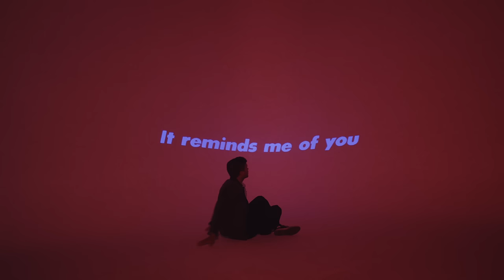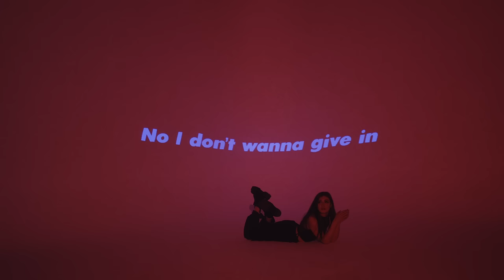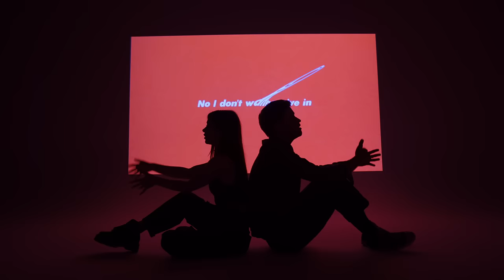The Summer Set - Teenagers ft. Against The Current (Official Music Video)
Official video for "Teenagers" by The Summer Set.
Director: Matt Trainor

Lyrics:

Empty streets and stolen cars
Sleeping under desert stars
It reminds me of you
Everything reminds me of you
I’ve got this bloodstain on my shirt
Looking back it doesn’t hurt
It just reminds me of you

Moving on isn’t something I regret
But It gets hard to forget to forget
When we were just…

Teenagers, hellraisers
Look good but we’re bad on paper
No I don’t wanna give it up
No I don’t wanna give in
Late nights and long weekends
Free Fallin’ off the deep end
And I don’t wanna give it up

I don’t even know what we talked about
But I drank every word right out your mouth
I was so into you
Yeah, I was fucking so into you

We were breaking into backyards
Never had to try hard
Summer never felt like this
I was falling for you head first
Rollin’ up my t-shirts
Part of me will always miss